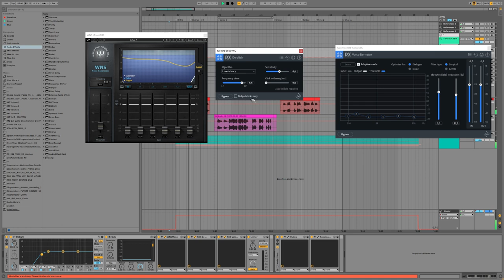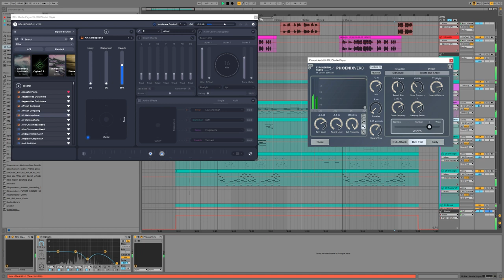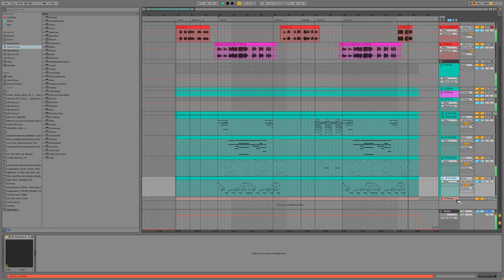I Fly So High | NGADM | Wave | Royalty Free + MIDI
BPM 85 - A minor - Wave